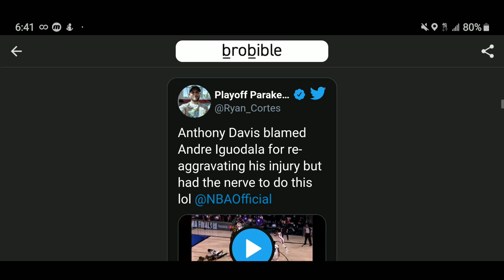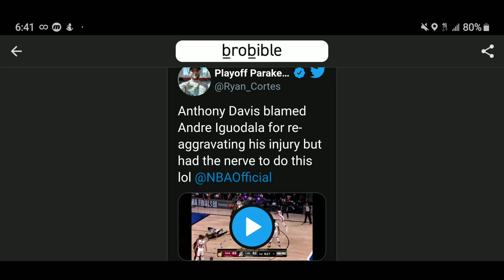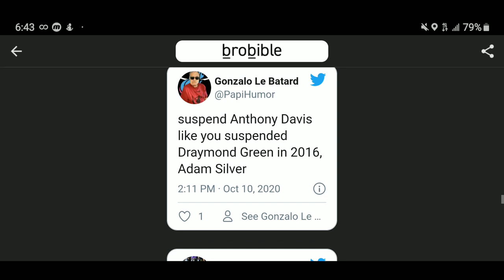Heat Fans Are Calling For The NBA To Suspend Anthony Davis.